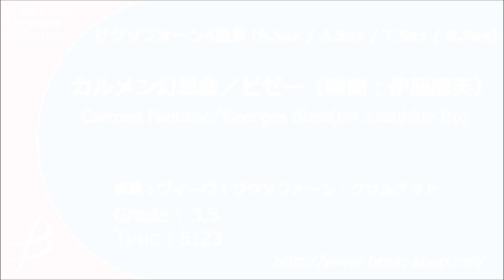[Sax4] カルメン幻想曲／ビゼー（編曲：伊藤康英）／Carmen Fantasy - Saxophone Quartet by Georges Bizet (arr. Yasuhide Ito)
[サクソフォーン4重奏] カルメン幻想曲 ～サクソフォーン四重奏のために／ジョルジュ・ビゼー（編曲：伊藤康英）
[Saxophone Quartet] Carmen Fantasy by Georges Bizet (arr. Yasuhide Ito)
Item: EK-097

《演奏 / Performance》Vive! Saxophone Quartet

編成/Instrumentation:
Soprano Saxophone in B♭
Alto Saxophone in E♭
Tenor Saxophone in B♭
Baritone Saxophone in E♭

作品について / Program notes:
　ビゼーの歌劇「カルメン」を観劇していると、おそらく10分に1回は誰でも知っているメロディが出てくるのではないか。そのくらいよく知られたこのオペラの中から、第４幕への間奏曲、第１幕でカルメンが歌うハバネラ「恋は野の鳥」、そして第２幕冒頭の「ジプシーの歌」を中心にサクソフォン四重奏に編曲した。それからこのオペラ中、最も重要な「運命の女の動機」も一度だけ登場する。
　原曲の「ジプシーの歌」は、カルメンとメルセデス、フラスキータの3人が次第に熱狂しつつジプシー賛歌を歌い、踊る。それをこのサクソフォン四重奏では、少し装飾を華やかに作り上げ、サクソフォンならではのリズム感と迫力を出した。また、ハバネラではほんのちょっぴりタンゴふうな部分もある。
　これまでに「カルメン」をモティーフに、フルートとピアノのための「カルメン・ファンタジー」から、オペラふうの作品「もう一つのカルメン」まで多数の作品を作ったが、これはだいぶいちばん最初のもの。1993年8月27日編曲。
（CD　プログラム・ノートより） 伊藤康英